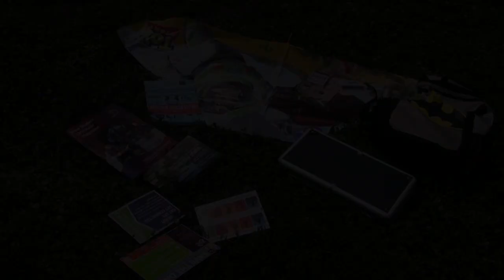New Student Orientation Hunger Games Trailer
A spinoff of the Hunger Games Trailer for 2012 New Student Orientation at Millersville University